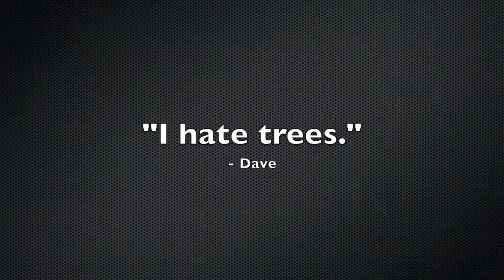Nice Marmot — Tree Song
This song is about a tree and it was performed on Friday, May 25, at Timber's Cantina in Gunnison, CO.